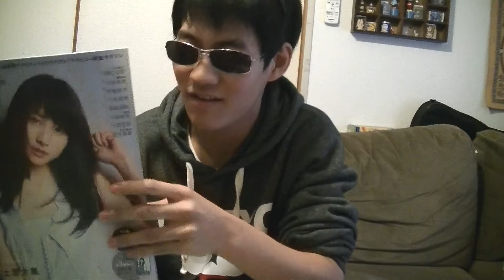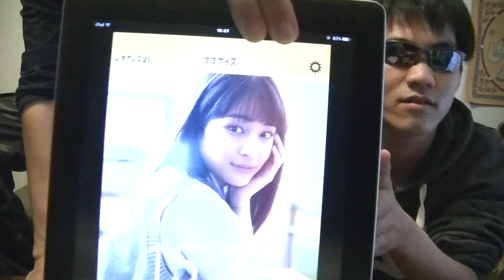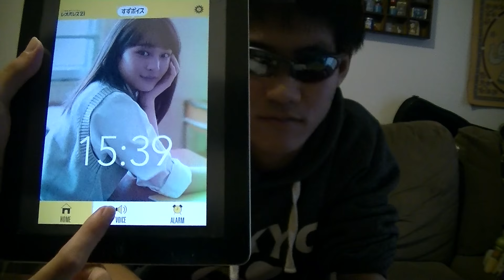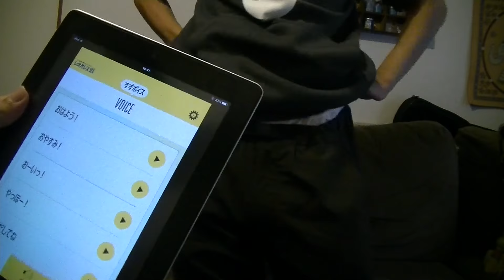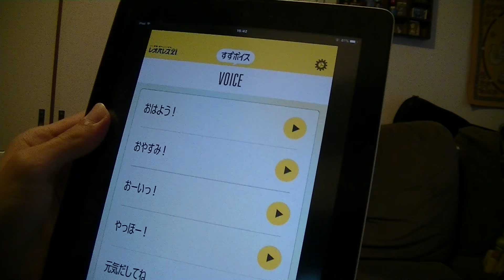広瀬すずファン必見！！ すずボイス！！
広瀬すずファン必見！！　すずボイスを紹介します♪♪
ちょっと調子乗りすぎましたwすみません。